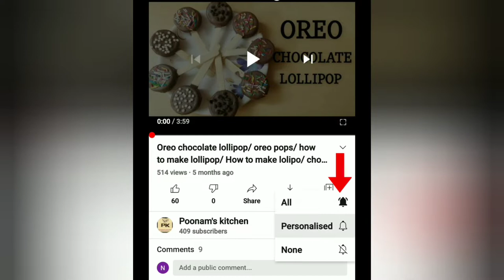सिर्फ 3 चीजों से Oreo Ice Cream बनाईए|Oreo Ice Cream Recipe|Home Made Oreo Ice Cream By Poonam Sarda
_________Poonam_s_Kitchen__________

____Thanks_For_Watching_My_Video____